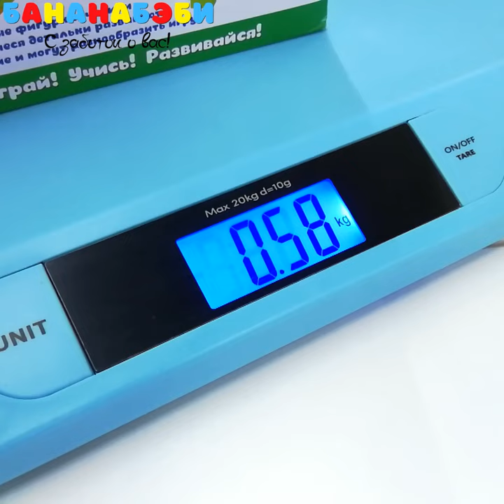Детские электронные весы Babyono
✅ Контроль веса ребёнка рекомендуется в грудном возрасте, особенно среди недоношенных детей, для которых вес является особенно важным показателем развития. Специально запроектированная конструкция весов даёт возможность взвешивать грудных детей. Весы можно использовать до 20 кг